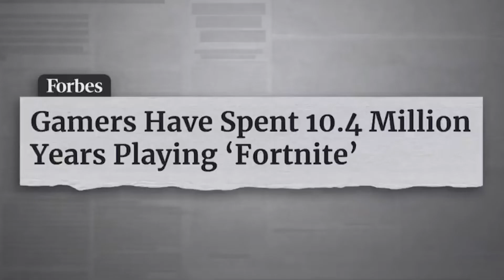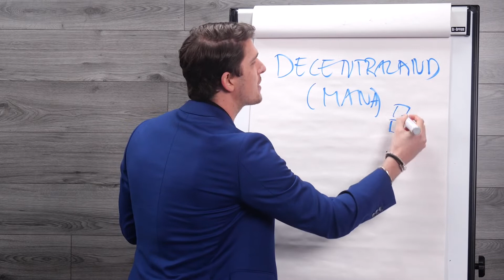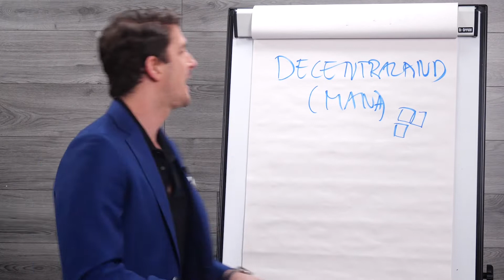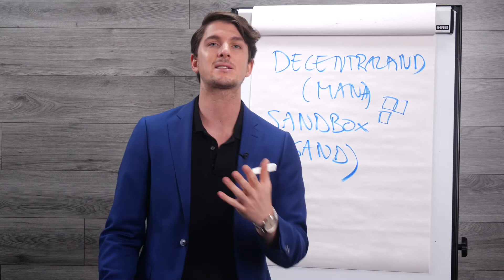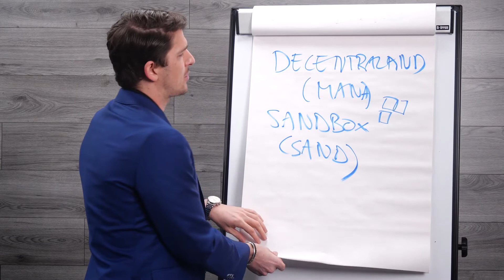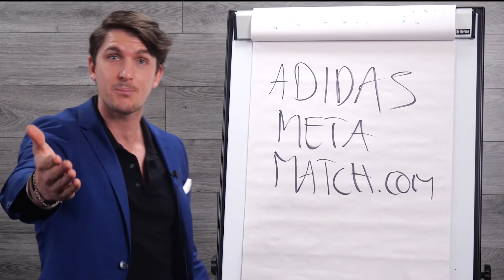Why Metaverse Is The Future!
All investment carries risk. Please note we are an education platform and, therefore, do not give any personal or financial advice. You may have heard of Metaverse… or maybe you haven’t! But there is one very good reason why you SHOULD get yourself acquainted, and pretty quick too! It is quite literally – the FUTURE! 🥳

Even though it is a VIRTUAL WORLD! One thing for sure is… investors will be flocking to it in their MASSES! 📈

Confused? 🤷🏻‍♂️

Don’t be. 🙌🏽

Here at Investment Mastery, we are doing a deep dive into the virtual reality world of Metaverse because we think it’s going to be trending MASSIVELY in the New Year and, well, possibly over the course of our entire lifetimes! Yep, it’s that GINORMOUS!

In fact, our founder Marcus has even bought his first plot of virtual land at Sandbox! 😳

Watch this video now to find out why… and so much more… so you don’t miss out on this mega metaverse investment opportunity! 🎥

⛓️ 🔗 Useful Links 🔗 ⛓️

Learn how to Trade and Invest and change your financial future in just 20 minutes a day by downloading our 'The Lunchtime Trader' book 📘 for FREE! (Price on Amazon £9.97) Claim yours here for FREE